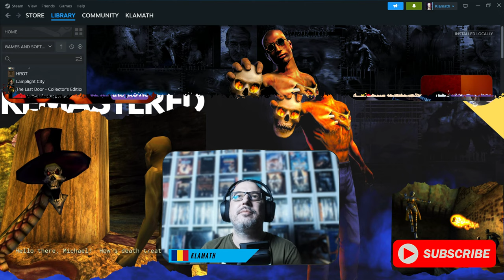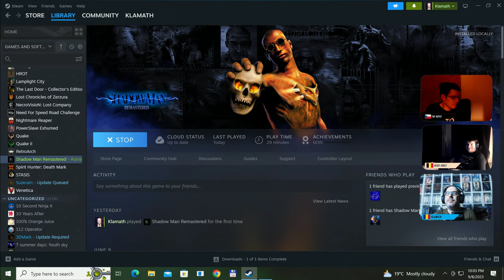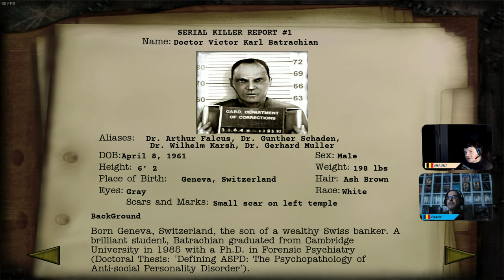Shadow Man Remastered: Secrets and Easter Eggs Unveiled with WR holder speedrunner@the_kovic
Join us on a thrilling journey as we immerse ourselves in Nightdive Studios' Remastered version of Shadow Man. In this livestream, we'll not only be playing the game but also delving deep into its rich history, from the original development to this stunning remastered release.

​@the_kovic currently holds many of the World Records Speed Runs for all versions of Indiana Jones and the Infernal Machine (PC, N64, GBC) and also some of the records for Indiana Jones and the Emperor's Tomb.

🎧 You can join the discussions on Discord about retro gaming and game collecting

🐦🐦Streaming system:🐦🐦
Intel Alder Lake, Core i9 12900K 3.2GHz (12th Gen)
Cooler CPU Corsair iCUE H150i Elite Capellix
MB ASRock Z690 PG VELOCITA
64GB RAM DDR5 @5600Mhz
TV Monitor Samsung 55Q9FN
2160p@60 FPS

🔴 2160p/60 FPS